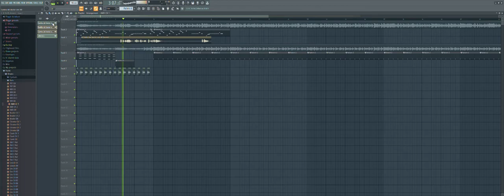Que estoy haciendo con mi vida...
Estoy haciendo un mod de fnf del drsimi XD
(Que demonios estoy haciendo con mi vida...)